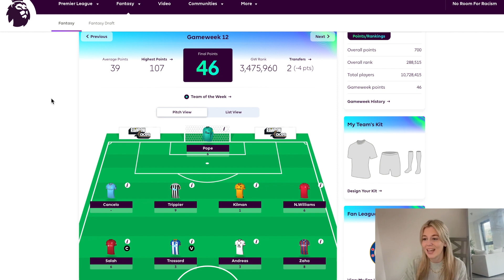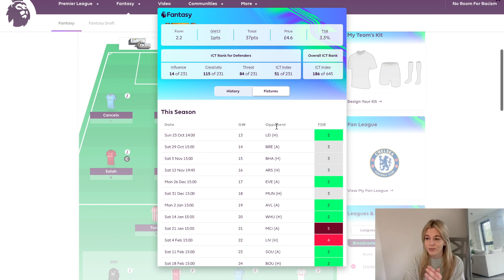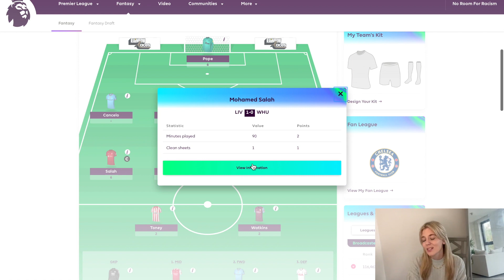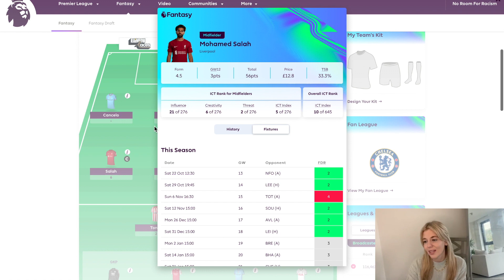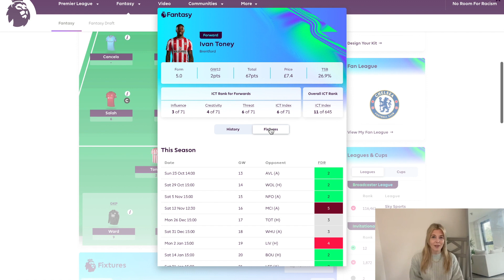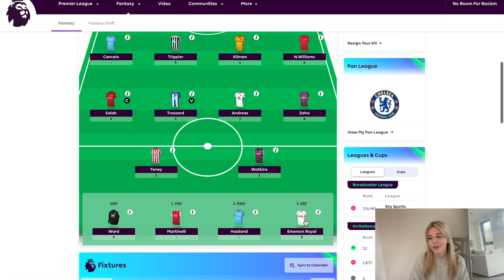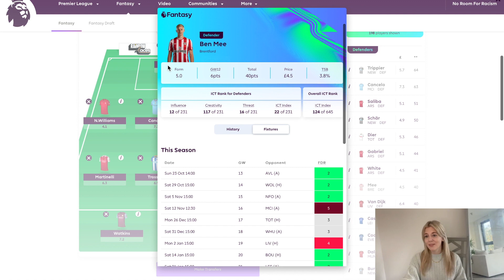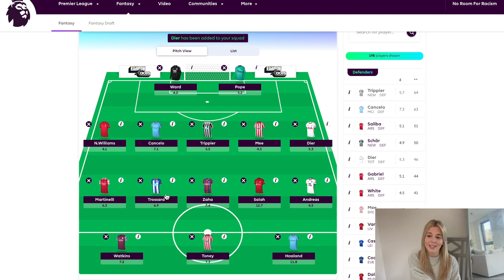Fantasy Premier League Gameweek 13 Transfer Options | Yelena FPL (GW13 FPL 2022/23)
Fantasy Premier League GW13 transfer tiiiime!

A red arrow in GW12 so hopefully we can get back to green next week!

🔗  Join the Mini League! Code: sf0n5u